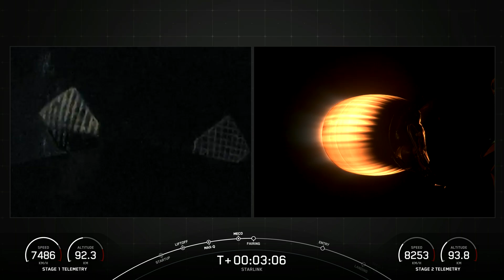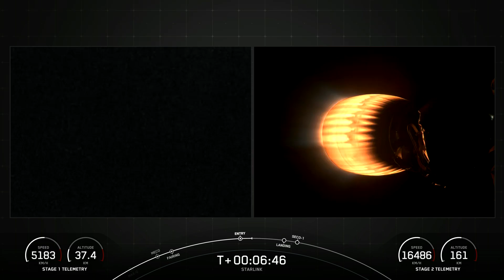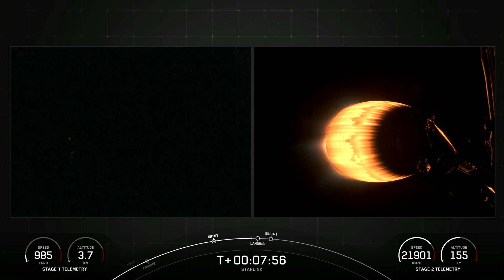SpaceX Starlink Group 6-31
On Sunday December 03, 2023, SpaceX launched the Starlink Group 6-31 mission with a Falcon 9 Block 5 from Space Launch Complex 40 at Cape Canaveral, FL, USA.

Description generated from the Launch Library 2 API.

Rehosted on YouTube by The Space Devs.

This is a YouTube rehost of a broadcast originally streamed on X/Twitter.
The Space Devs does not own the rights to this video.